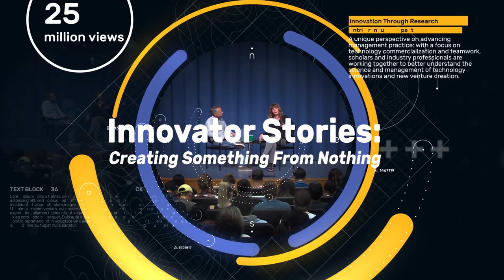Ng Poon Chew - Author, Publisher, and Advocate for Chinese American Civil Rights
This edition of Lost Voices from unsung entrepreneurs looks at Ng Poon Chew, an entrepreneur and social activist. Ng Poon Chew immigrated to the US in 1881 at the age of 14. He was an author, publisher and advocate for Chinese American civil rights. He published the first Chinese language daily newspaper to be printed outside of China. UC Santa Barbara theater student Martin Wong performs with the coaching of Fang He, IHC Research Fellow at UC Santa Barbara. Recorded on 05/14/2019. [Show ID: 35445]